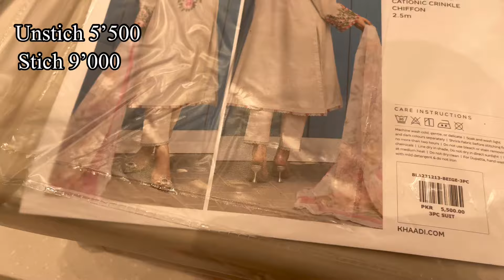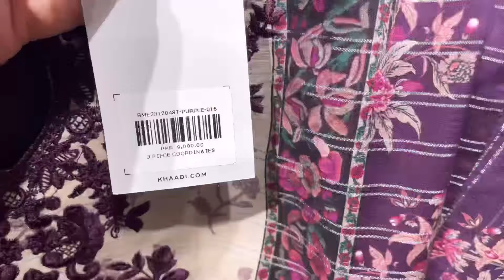Khaddi New Lawn Stitch Or Unstitch Collection || 24 January 2024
Khaadi New Lawn Stitch Or Un stitch || 24 January 2024